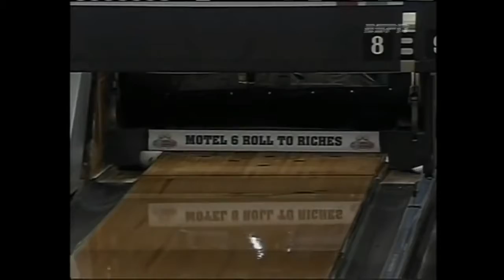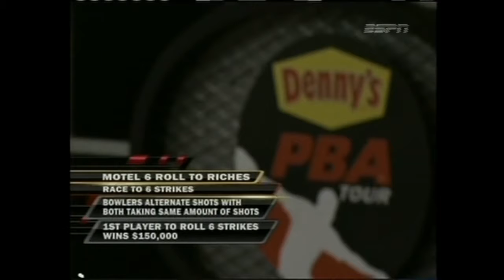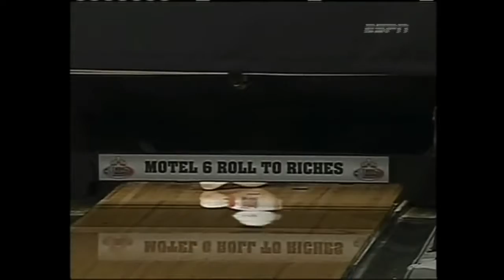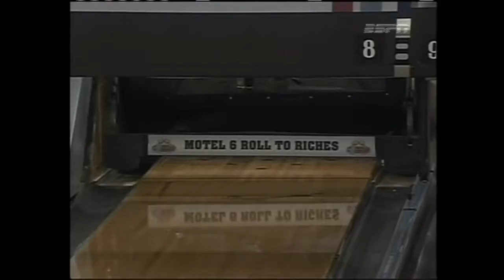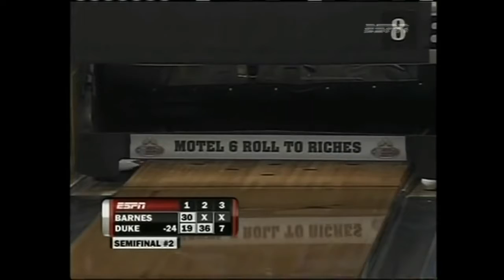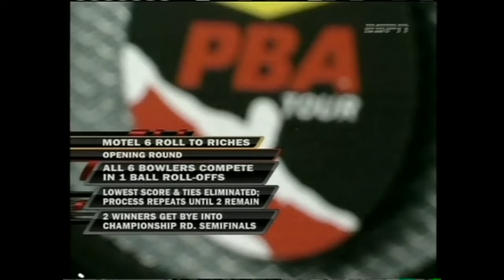2007 Bowling PBA Motel 6 Roll to Riches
Played on April 08, 2008 at Colonial Lanes,Orlando, FLORIDA . . . Elimination #1 - Doug Kent def. Michael Haugen Jr. / Elimination #2 - Chris Barnes def.

Played on April 5, 2007 at Sequoia Pro Bowl Columbus, OH . . . Elimination Match #1 - Tommy Jones def. Wes Malott / Elimination Match #2 - Walter Ray .

RACE TO 6 STRIKES: The exciting finish between the final two bowlers, norm duke and Parker Bohn. And honestly, the person who won this event definitely .